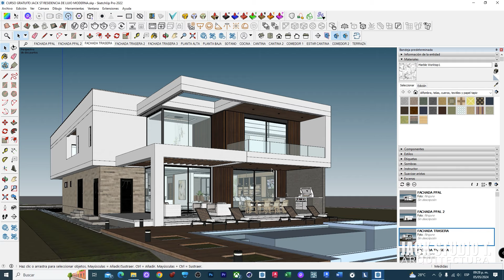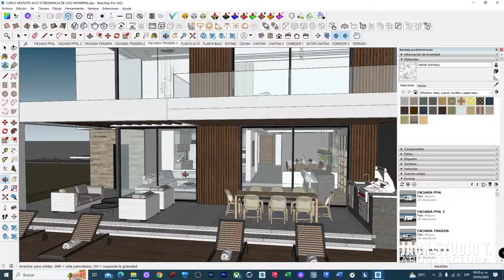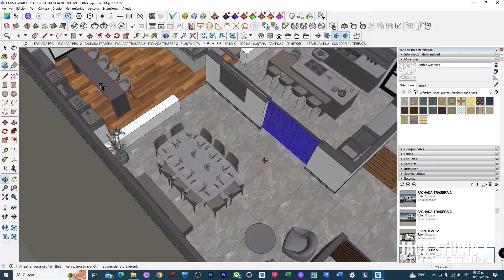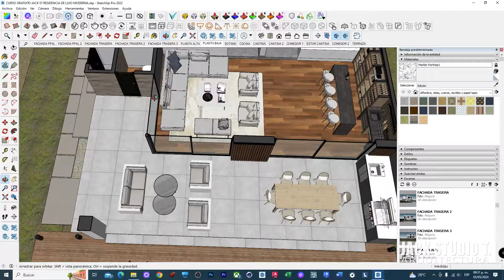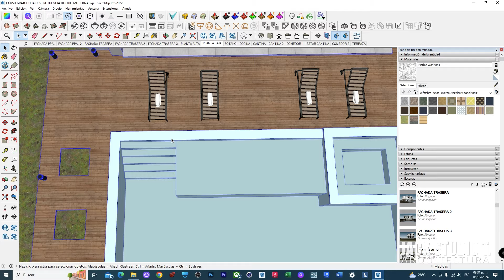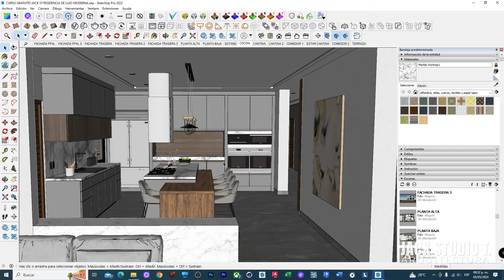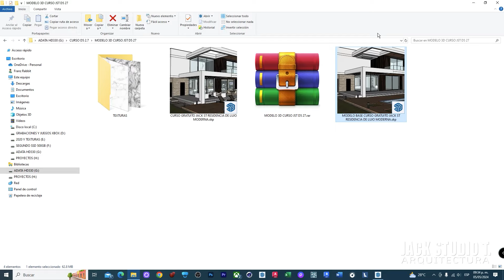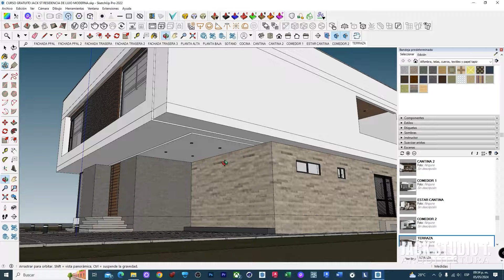D5 RENDER 2.7 🔴 CURSO EN ESPAÑOL 🔥 MOSTRANDO EL MODELO Y TEXTURAS